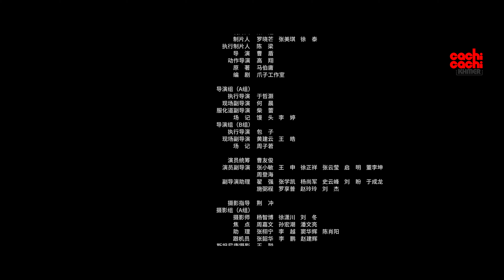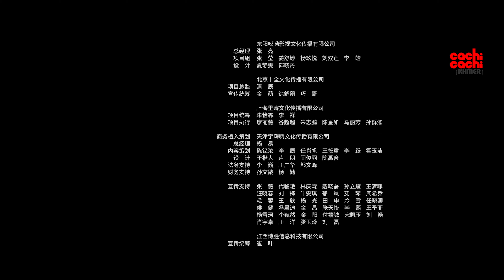ភារកិច្ចការពារក្រុងឆាងអាន - The Longest Day In Chang An 24/48 | រឿងចិននិយាយខ្មែរ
A former detective turned convicted criminal becomes China's last hope to thwart mysterious invaders who threaten the empire's capital city on the day before the Lantern Festival.